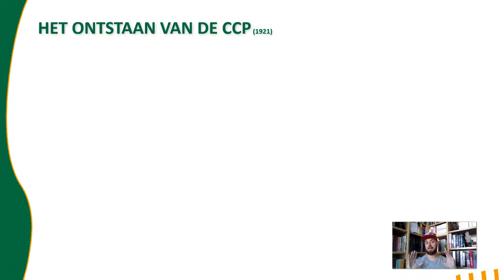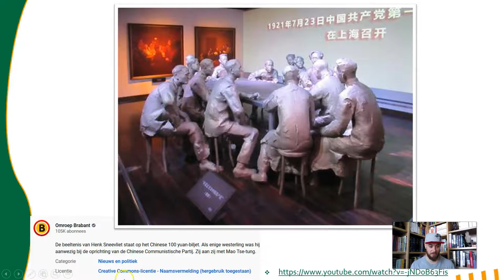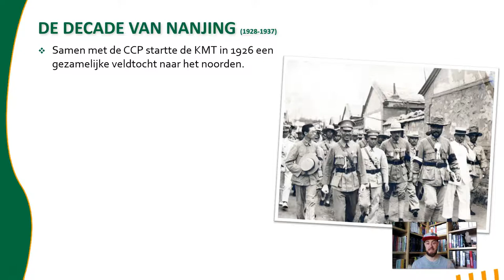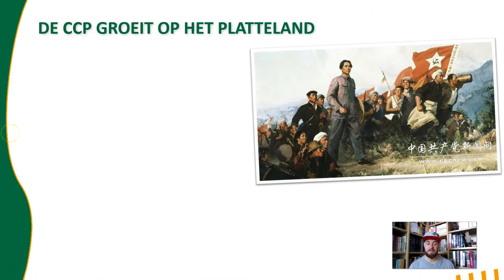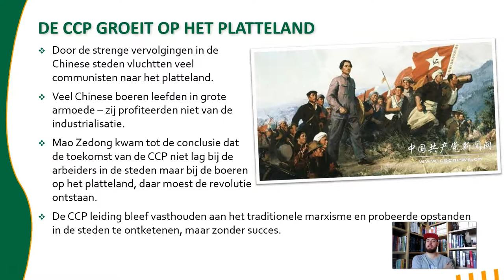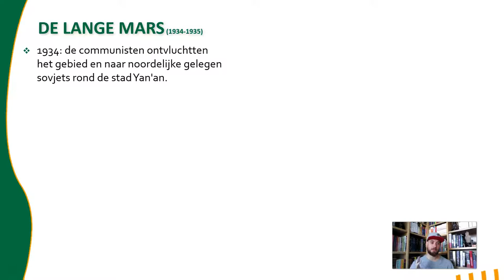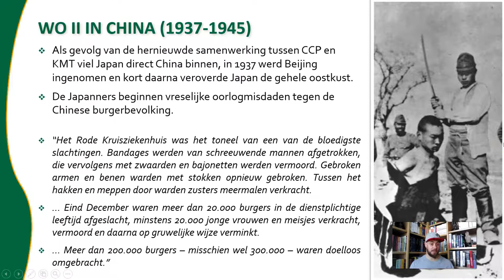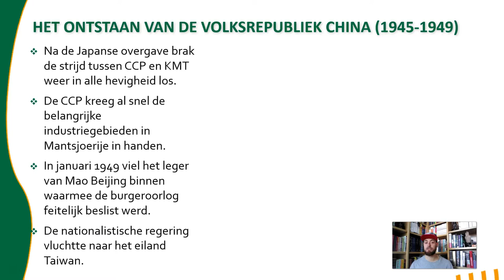Made in China - 5 China na de Eerste Wereldoorlog